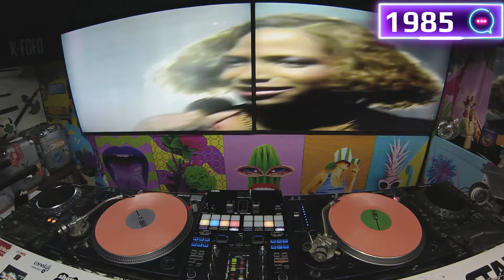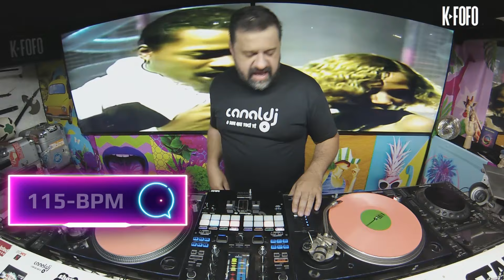Cherrelle & Alexander O'Neal - Saturday Love (1985) VS Junior Jack - My Feeling (1999)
Mix bacana da versão original de Saturday Love lançada em 1985 em 115 BPM, com o sample sensacional de My Feeling feito em 1999 em 130 BPM
k-fofo